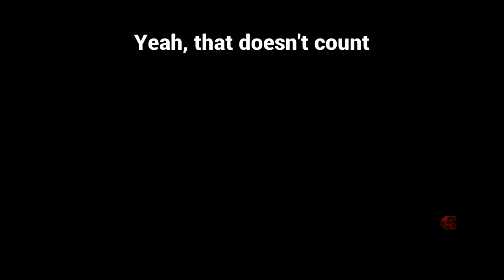Poland Usurps China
This was a weird set with a Feng, it turned out fine though